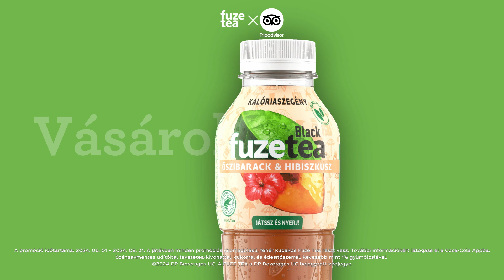Nyerj egyedi kalandot és utazz el szerelmeddel!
Irány a Coca-Cola App az 5 perces kalandokért!